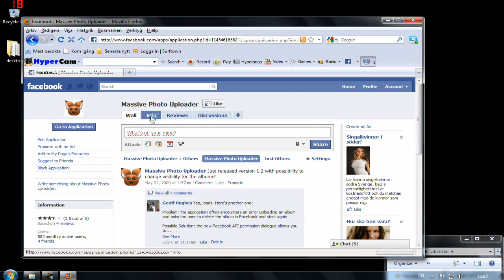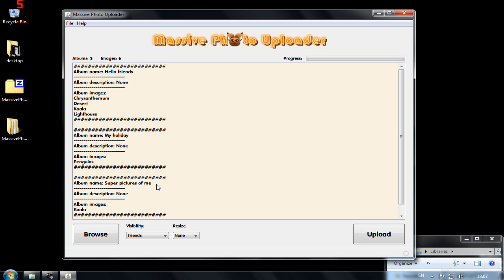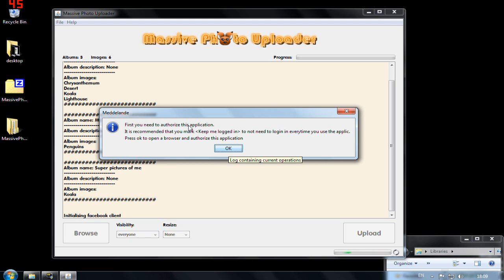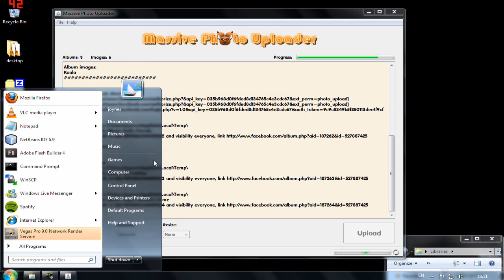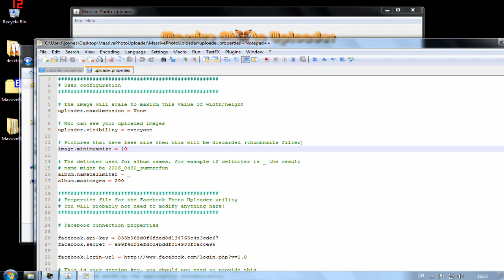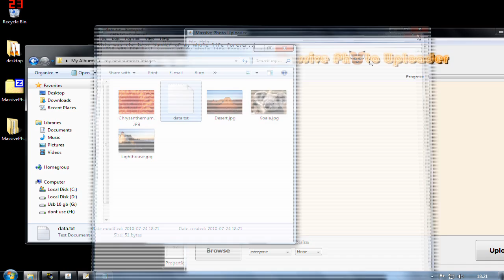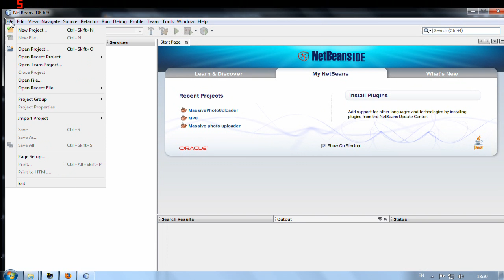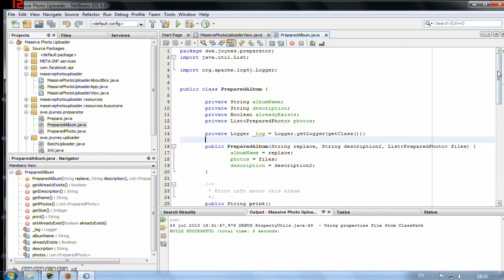MassivePhotoUploader tutorial for facebook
Upload hundreds of albums to facebook with one click. Also supports simple synchronization.

PS. Part 12:40 to 13:54 became a black-screen :(